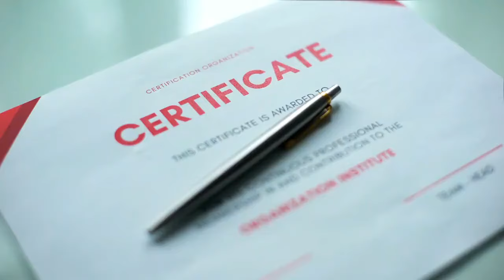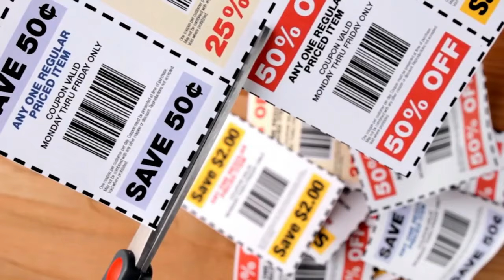كورس ITIL4 foundation المعتمد ( باللغة العربية)